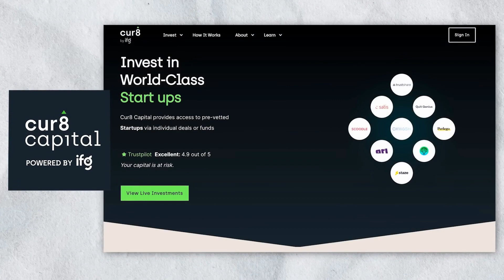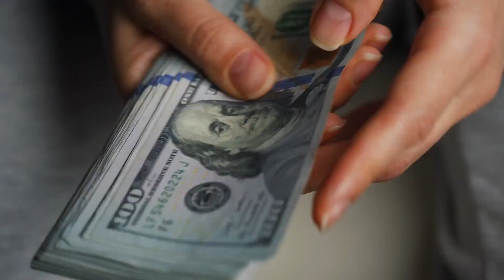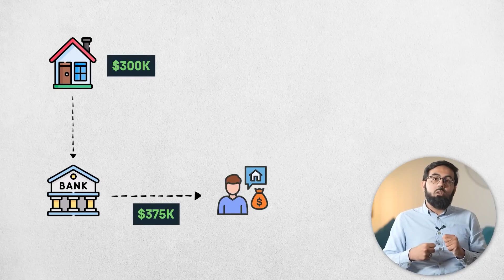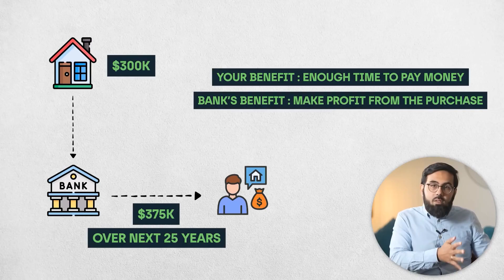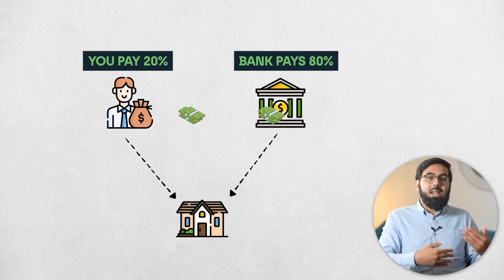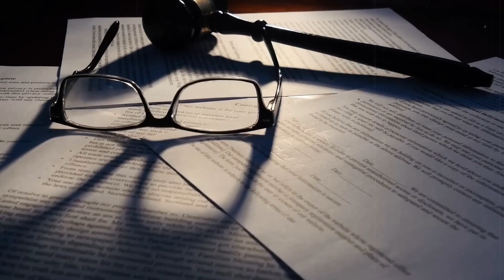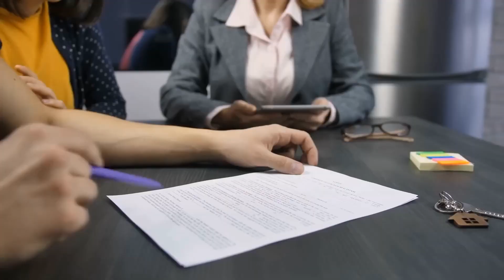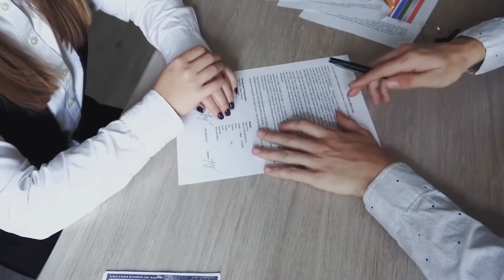Why @IFGuru is Wrong About Islamic Mortgages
📧 Step #1 Kickstart Your Halal Investing Journey with Our Free 7-Day Email Course:

📚 Step #2 Master Halal Investing in One Weekend with Our Comprehensive Email Course:

🌎 Step #3 Become a PIF Investor and Get Real-Time Access to Our Expertly Managed Halal Portfolios:

I've long been critical of today's Islamic mortgages, calling for major reforms. Despite this, I've seen them become even more entrenched, often using loopholes to appear riba-free.

IFG has a different view. They not only support but also invest in Islamic mortgages, defending their current setup.

This video aims to address IFG's points in a straightforward way.

No matter your stance on Islamic mortgages, I hope you find the insights valuable.

As always, Allah knows best.

TIMESTAMPS
00:00 - Introduction
00:30 - The different types of Islamic mortgages and how they work
2:47 - The problem with Musharaka Mortgages
5:50 - The problem with Murabaha Mortgages
10:27 - Why I'm comfortable with rent-only mortgages with the option to buy
11:28 - The problem with Ijarah Mortgages
12:07 - Common concerns with Islamic Mortgages that IFG doesn't think are valid and my response to them
20:00 - Common concerns with Islamic mortgages that IFG thinks are valid and my commentary on them

Our channel is about helping people manage their finances, invest and build wealth in a halal way. We cover Islamic personal finance, halal crypto & stock investing, Islamic finance product reviews, and more.

OTHER POPULAR VIDEOS FROM PIF